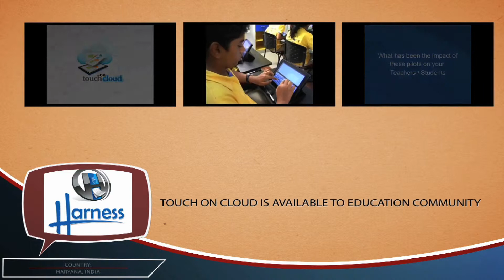Harness Touch on Cloud